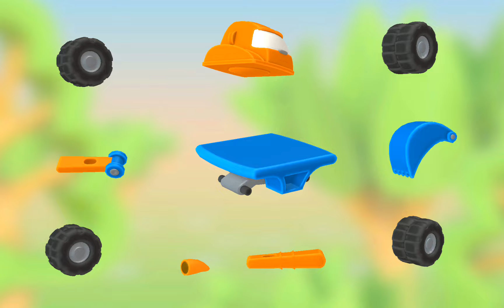Leo the excavator truck | Proclainer truck for kids | Learn vehicles for kids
Kids excavator truck
Learn vehicles for kids